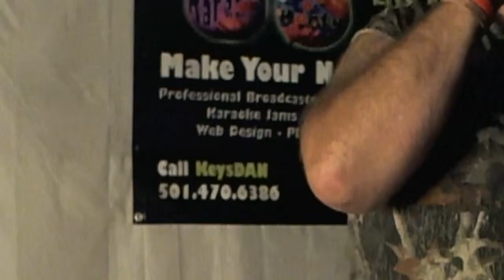Robert Taylor Austin {Karaoke by KeysDAN}